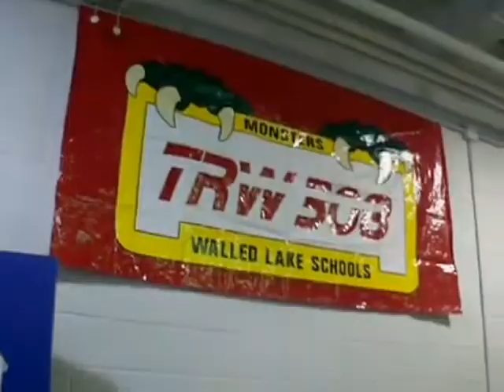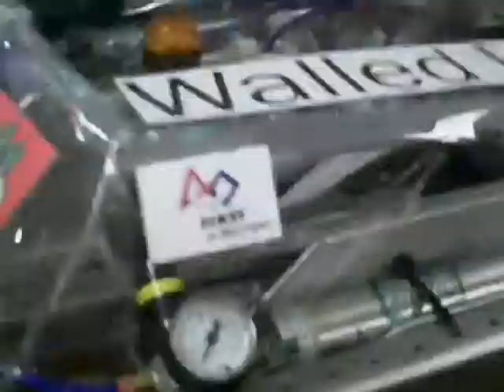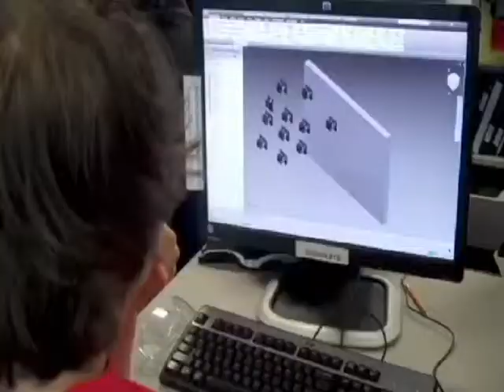Late Late Somewhat Early Talk Show - Monsters 308 Edition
The WLTV final episode of the LLSETS, made by students at Walled Lake Western.  It highlights the Monsters FIRST Robotics Team, just recently made Varsity.